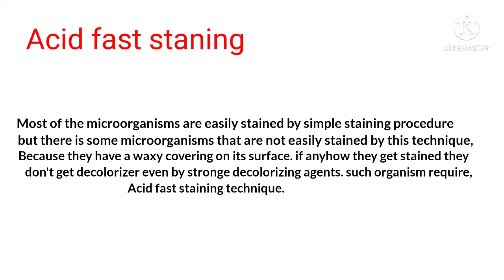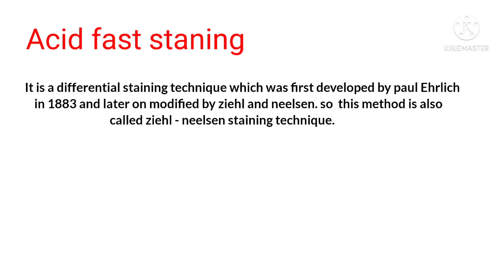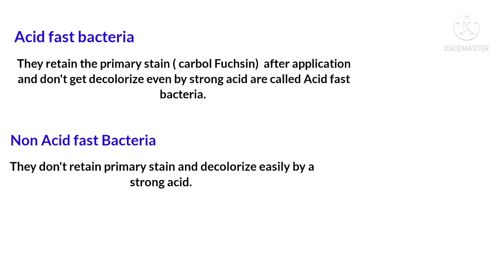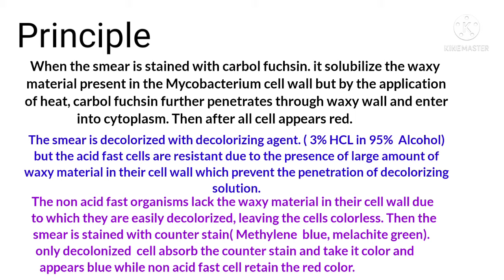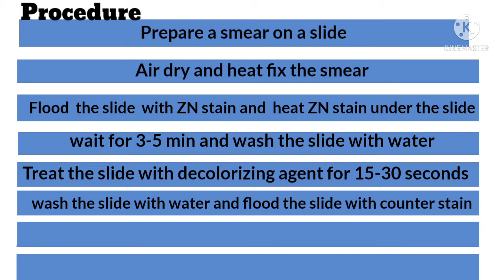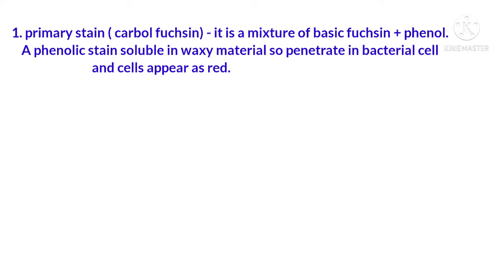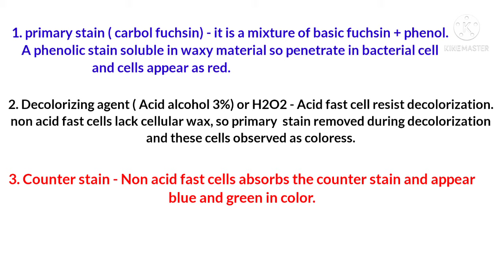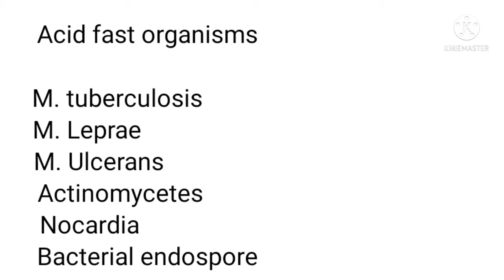Acid fast staining part -3 | Introduction | principal | Procedure | Microscopy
Acid fast staining Or ziehl neelsen staining
 On the basis of acid fast staining bacteria devided into two groups -: 1) Acid fast bacteria 2) Non acid fast bacteria.
 Acid fast staining -:
1  Introduction
2 Principal
3 procedure
4 Microscopy